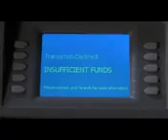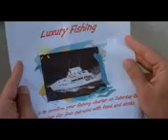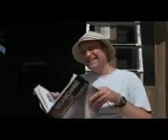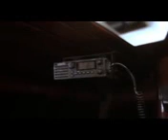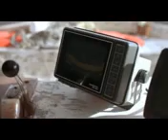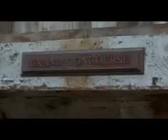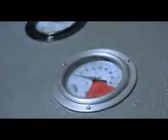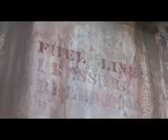Mistero alle Bermuda